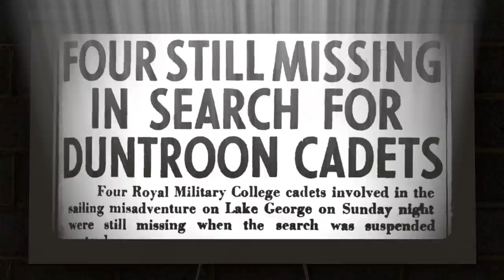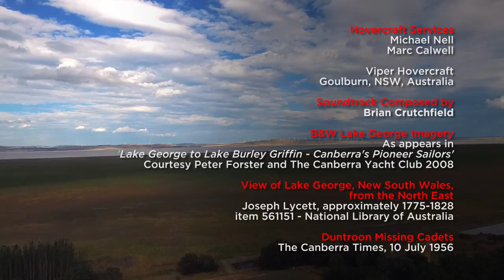TYM The Series - The Mysteries of Lake George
Lake George; an enigma that has persisted for generations, located just north of Australia’s national capital city, Canberra.

With waters that can shift almost daily, and long-standing myths of subterranean tunnels linking the lake to reservoirs in other countries – Tim the Yowie Man is on the case with a surprisingly simple answer to this long-standing mystery.

Taking to the waters on a hovercraft, the first to do so since the 1960’s, Tim reflects on the tragic nature of the lakes prior history and those unfortunate enough to have died in and around the area.
He also investigates the seldom seen Murray's Lagoon, and a little-known stone convict tunnel that was built to connect the lake to the properties planned irrigation system.

Produced by Austography Film Image Inc., in conjunction with Dylan Anderson Media, Red Desert Productions and Scope 2020.

Copyright Austography Film Image Inc. 2017

For more on Tim the Yowie Man, plus exciting tours in and around Canberra, please visit:

For more high-quality film and video work from our participating partners, please visit:

Austography Film Image Inc.

Hovercrafts supplied by Viper Hovercraft, Goulburn.

Please support local tourism and visit Canberra and The Capital Region.